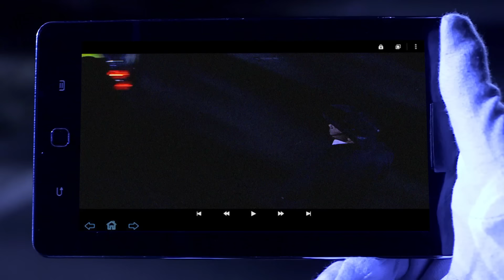CID कैसे सुलझा पायेगी Auto Rickshaw में हुए हादसे को? | TV Serial Latest Episode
In this episode, a young woman embarks on a dangerous journey to uncover the truth behind her father's untimely demise. With the aid of a determined young man, they join forces to unravel a web of mystery and deceit. As they dig deeper, they find themselves entangled in a sinister plot that threatens their lives. Will they be able to bring the killer to justice, or will they become victims themselves?

Ep : 1176